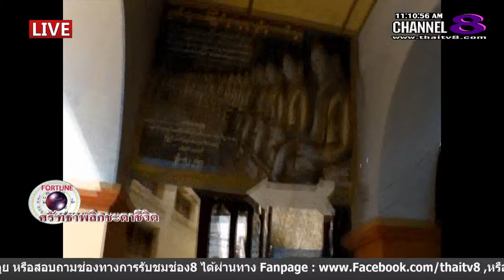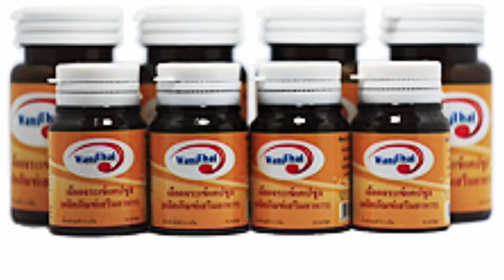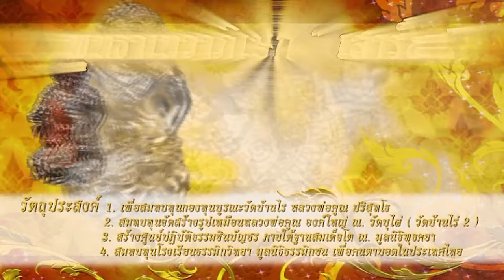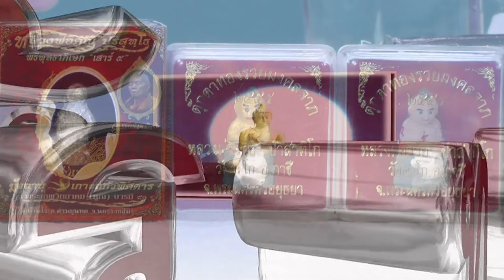ช่อง 8 ทีวีพูดได้ รายการ ศรัทธาพลิกชะตาชีวิต 17-12-58 เบรก 2